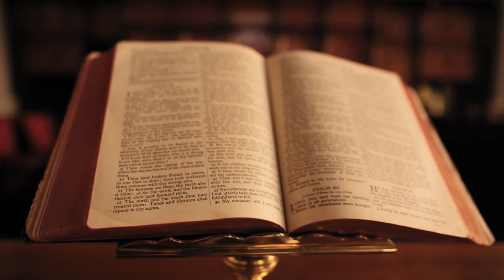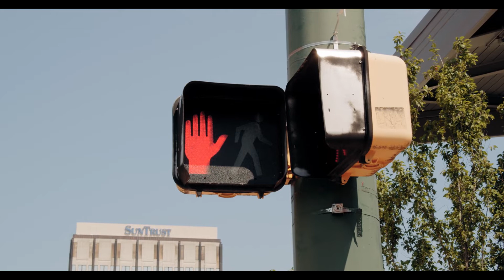LESSON 002: A STIFF-NECKED PEOPLE!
SHABBAT SHALOM FAMILY! APTTMHGOI!

MATTHEW 15:9 THEY WORSHIP ME IN VAIN
MATTHEW 20:28 THE SON OF MAN DID NOT COME TO BE SERVED.
DEUTERONOMY 6:13 FEAR THE LORD YOUR GOD AND SERVE HIM ONLY

MY EMERGENCY BACK UP CHANNELS!!!